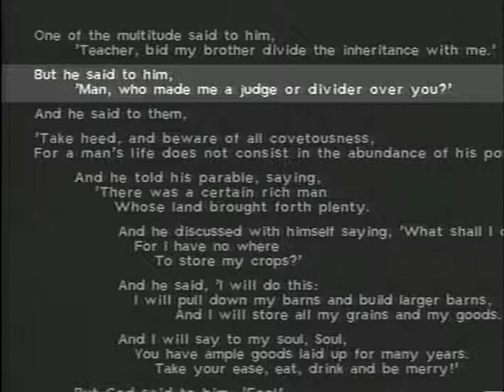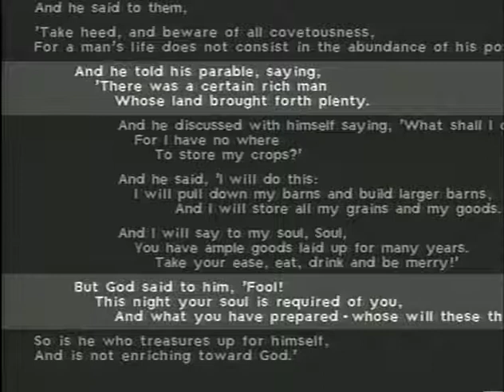Parables in Luke - Rich Fool